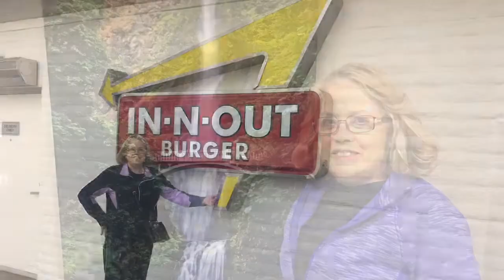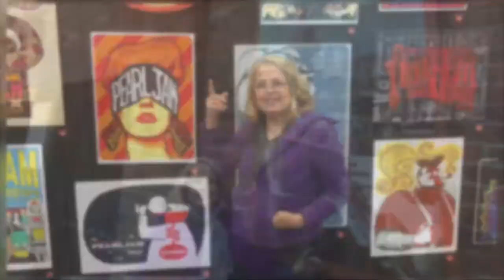Nacha - Having Fun